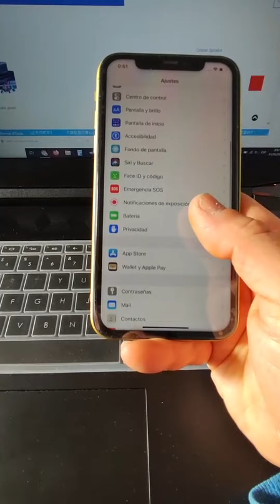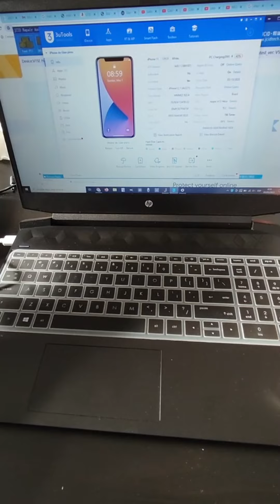Eliminando error Pantalla No Original iPnone 11 y Reparación flexor 3D touch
En este vídeo te muestro como eliminar definitivamente el error de pantalla no original de un iPhone 11 y además, hacemos una reparación del flexor 3D touch de la pantalla